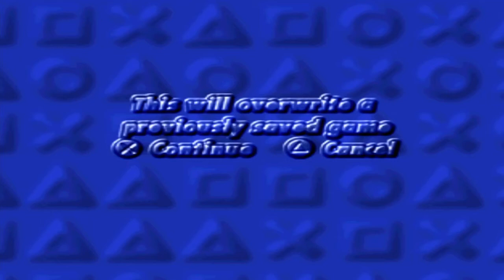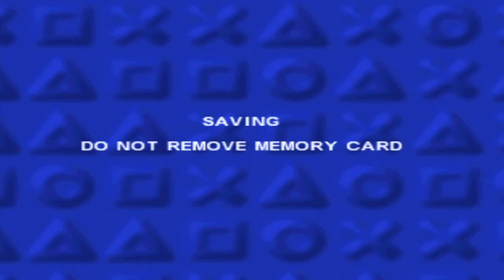Kula World / Roll Away - PS1 HD Gameplay Let's Play - Stage 01 - 11! With Commentary! Playstation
"Kula World" / "Roll Away" - PS1 HD Gameplay Let's Play - Stage 01 - 11! With Commentary! Playstation 1

This is not a Kula World walkthrough as I completely suck at this game. It is merely a short let's play as I have fun playing this old title i've always wanted to get my hands on.

Watching Kula World may not be the most exciting, but playing it is a blast and I highly recommend you buy it off the Playstation Store. It's very cheap, so it is well worth your time. Besides, you play as a beach ball, what is there not to like?

I've only ever played the demo of Kula World way back when it was new, but I never forgot it. This game is fun as all Hell, and cheap as can be on the Playstation Store, so be sure to check it out if you've a PS3 / PS4!

Kula World (Roll Away North America and Kula Quest in Japan) is a 3D platform puzzle video game developed by Game Design Sweden AB for the Sony PlayStation, which places the player in control of a Kula beach ball. The main objective of the game is to collect keys which unlock the level exits, as well as coins and jewels along the way. The game makes use of alternative physics, changing the direction of gravity as the ball moves.